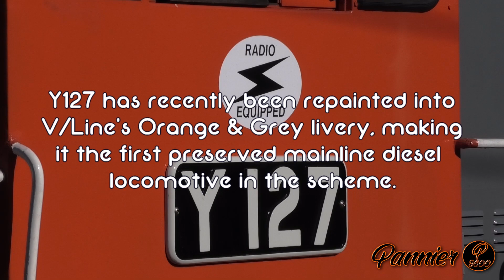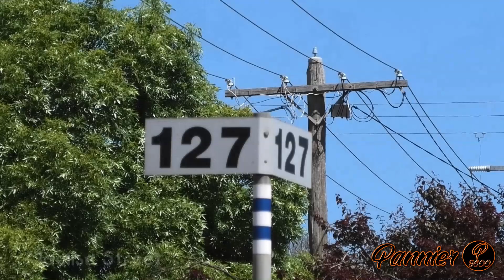V/Line Orange & Grey RETURNS to the Mainline! (707 Operations Charter to Maldon) | Y127, Y157, A66